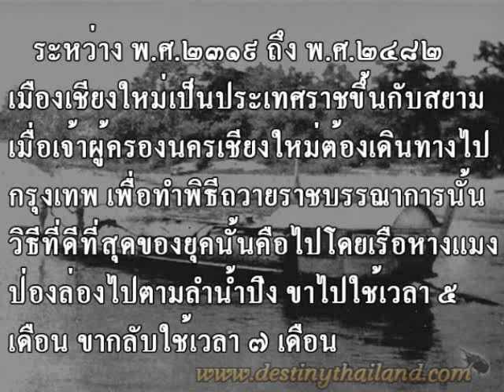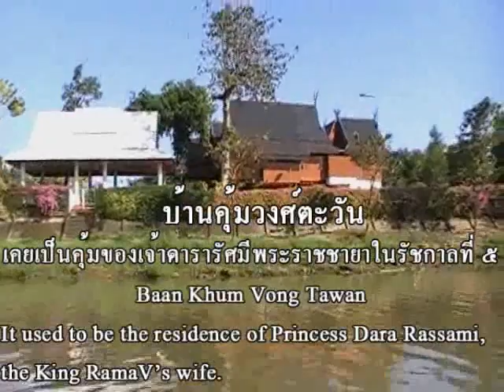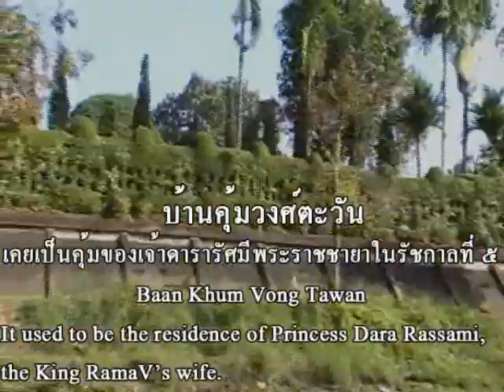เรือหางแมงป่อง Scorpion Tailed boats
Initially the first boats was built approximately in the 18th century by a local shipbuilder who get the idea from a boat-shaped coconut shell floating in the river with a scorpion on it.The scorpion's instinct makes that it holds up its barbed tail all the time.

On the boat trip tourists are given a brief about the historical background of the boat.The river cruise offers lively picturesque of several historical places along the riverbanks, such as:a white chedi that locals call Gew in front of the municipality,a girdered-footbridge sapan the river between the oldest trader community of Wat Gate and Warorot Market,The Chiang Mai's oldest shopping center.The Chang pier(where hundreds of elephants were used it haul logs from the river in the old days),site of the first city's : First bridge, First Christian church, First post office, and many more attractions including lifestyles of the local people who lived along the both sides of the river.
       Scorpion Tailed Boat will return at Phya Kum Dam, cruise up in the same way and stop break and relax at the Boat village set in tropical fruits garden by riverside,sticky rice with yellow and fruit juice shall be served for free here.
       During the trip,the tourists can be experience the atmosphere of the past, learn the story of the banks of the river, hear some of the clever fishing techniques of local fishermen, and see pictures from a century ago until the present, all explained by staff who specialized Chiang Mai river cruise in this fiel